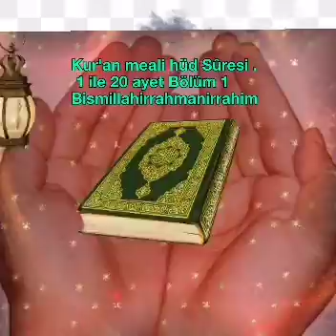Kur'an meali hüd Sûresi . 1 ile 20 ayet Bölüm 1Bismillahirrahmanirrahim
Kur'an meali hüd Sûresi .

 1 ile 20 ayet

Bölüm 1

Bismillahirrahmanirrahim